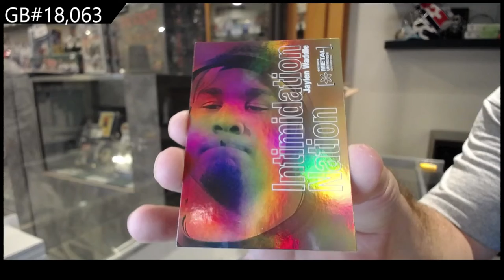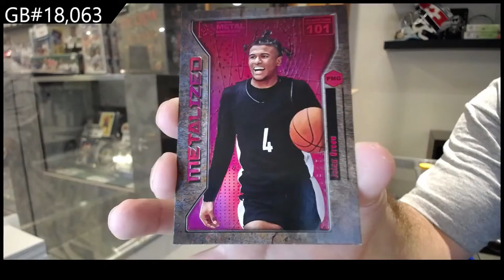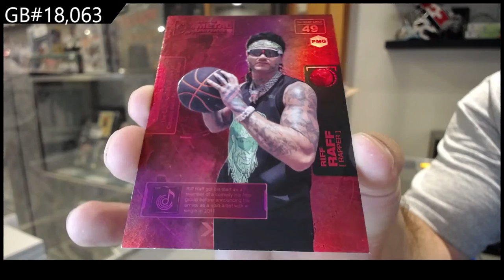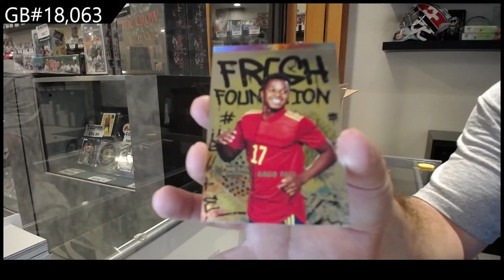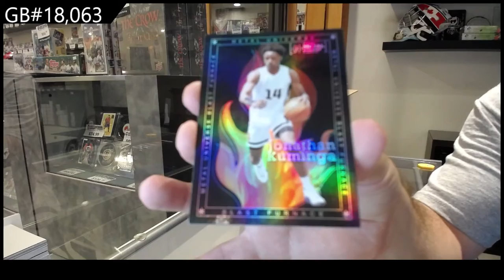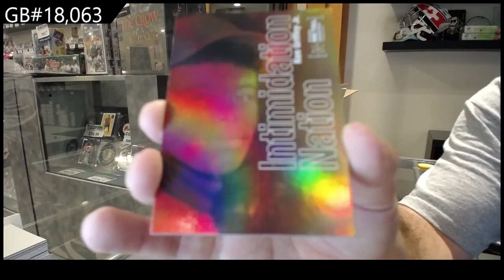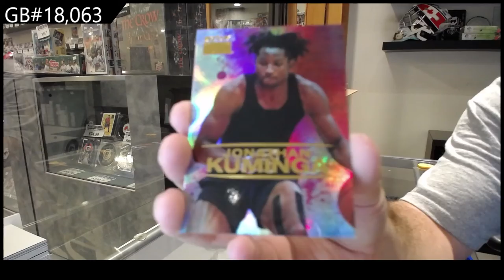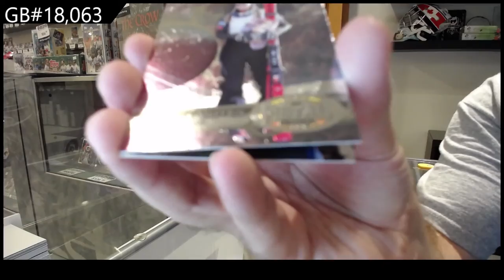2021 Upper Deck Metal Universe Champions Multi-Sport Box Break - C&C GB #18,063